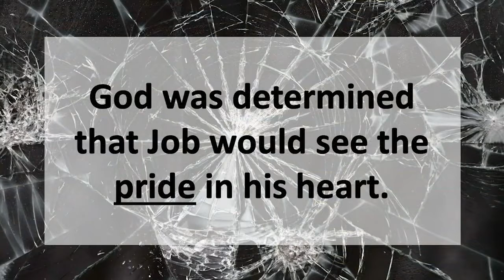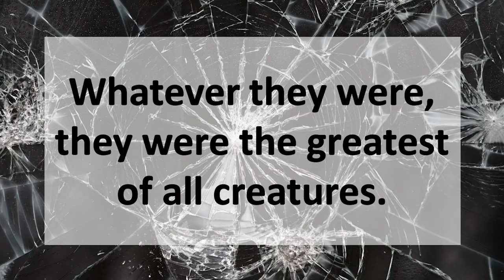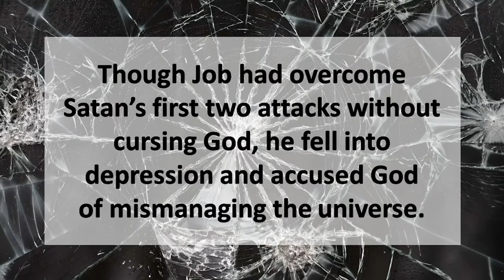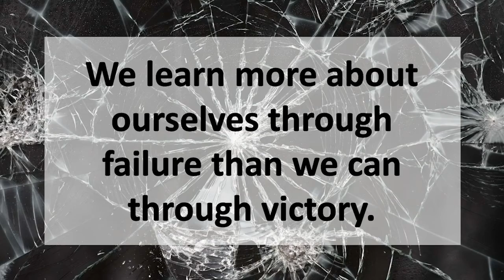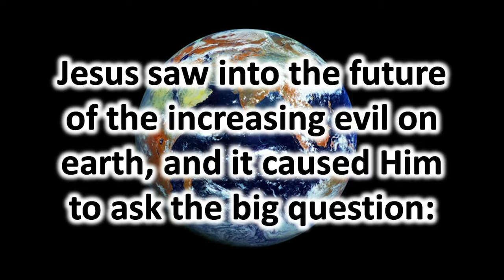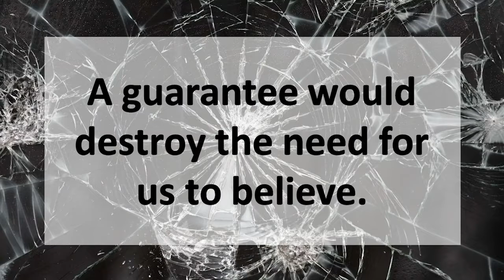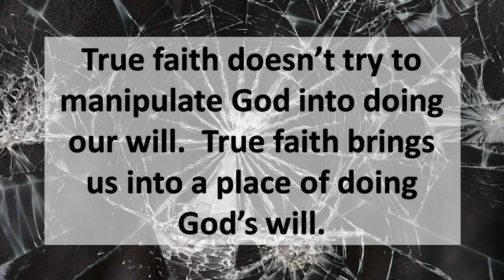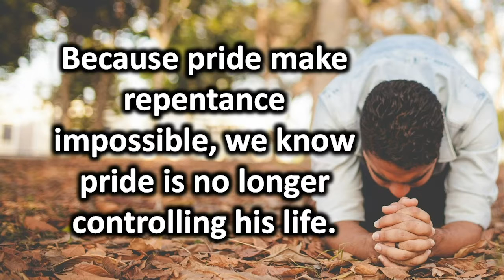Triumphing Over Trouble: Lesson 11 - Dinosaurs and Dragons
God used the largest land and sea creatures to teach Job the lesson, “You are acting like a proud beast.”